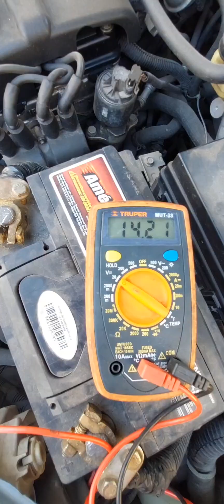PORQUE NO CARGA LA BATERIA CHEVROLET AVEO, PONTIAC G3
Por qué no carga y se descarga mi batería de un Chevrolet Aveo Qué es lo mismo ponte G3